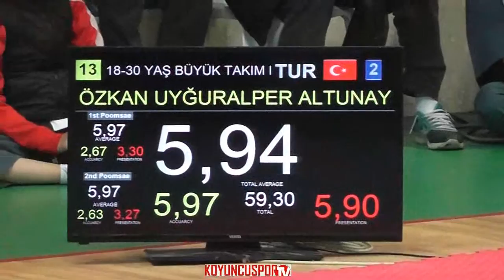Ozkan Uygur,Alper Altunay,Onur İleri (2017 Turkish Poomsae Champ,18-30 Yaş E.Takım,SEMIFINAL)